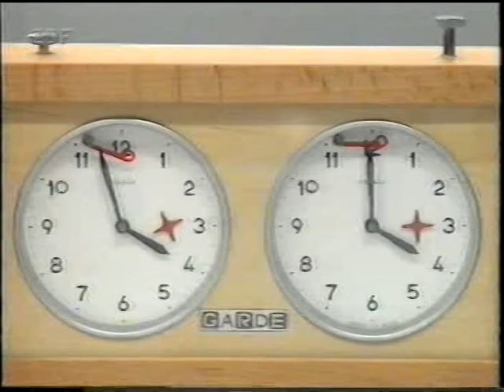Kasparow im aktuellem Sportstudio 1994